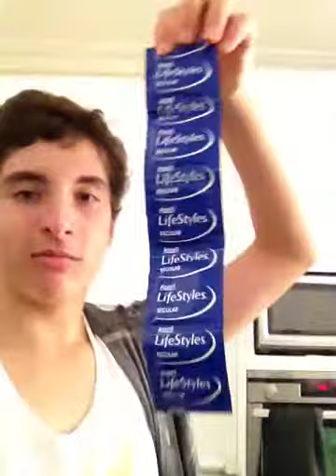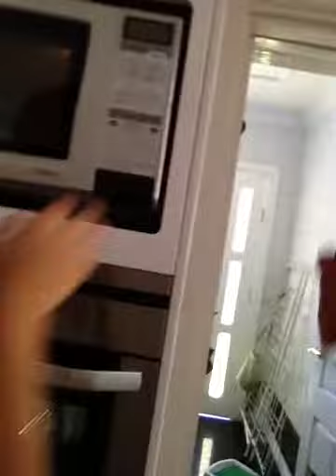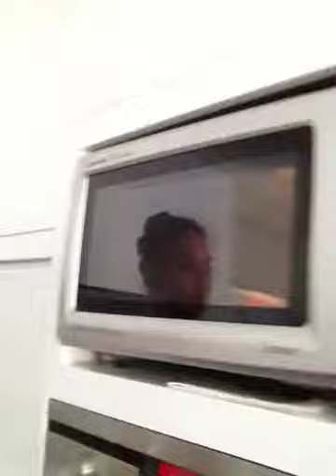"Yummy" Food Time ep. 1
Our first "yummy' food time, suggest what you wnat us to do next!